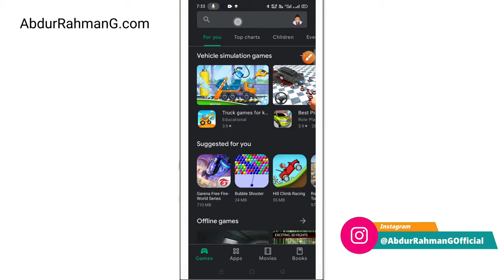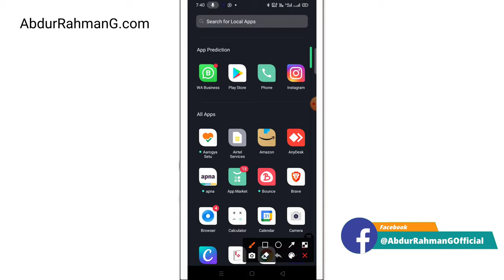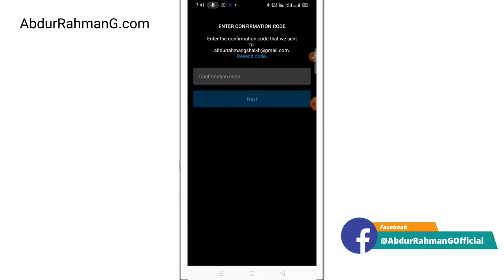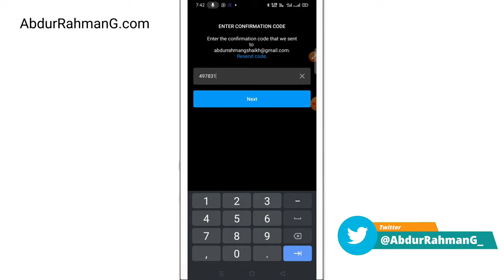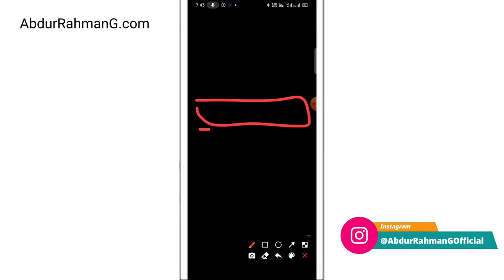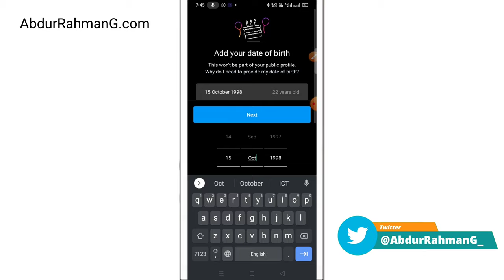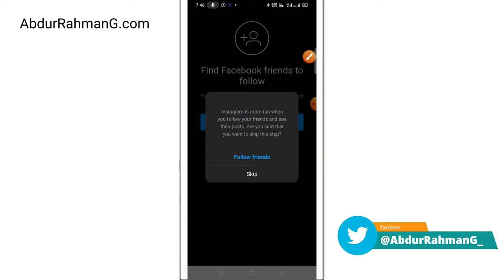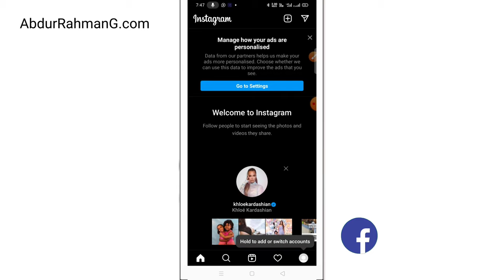How to Create Instagram Account (2021) | Make Instagram Account | Tech Cutting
Instagram पर Followers नहीं बढ़ रहे है ? || How TO Get 10,000 Instagram Followers In Few Days
Instagram Account kaise Banaye 2021 | How to create Instagram account in 2021
instagram id kaise banaye !! instagram account kaise banaye
instagram ki dusri id kaise banaye | instagram ka dusra account kaise banaye
11 Followers में Instagram Blue Tick | How To Get Blue Tick On Instagram | Verification Batch
Instagram Se Paise Kaise Kamaye? How to Earn Money From Instagram Pages? Step by Step Guide
instagram ki id kaise banate hain !! instagram ki id kaise banaen
Instagram Blue Tick ki Reality | All You Need to know about Instagram VERIFICATION
Instagram Login Activity | Instagram Logout Kaise Kare | Instagram Multi Account Login
How To Create Instagram Fake Account 2021 - Instagram Par Fake Account Kaise Banaye 2021
5 Tips To Grow Your Follower on Instagram | HOW TO GROW ON INSTAGRAM FASTER IN 2021 - Niche Follower
How to Promote Instagram Account in 2021 | ₹80 में 1000 Followers कैसे?| Instagram Post Promotion
Earn 50K TO 100K From Instagram || How To Earn Money From Instagram | 100% Working
Instagram Par Page Kaise Banaye ? | How To Create Instagram Page in Hindi | Instagram Page
Instagram par page kaise banaye ? 2021 | How to create instagram page in hindi | Instagram page
How To Delete Instagram Account | Instagram Account Delete Kaise Kare Permanently | EFA
Instagram Account Kaise Banaye? | How To Create Instagram Account 2019 In Hindi [ Aadi Singh ]
How to grow an Instagram account from SCRATCH (With ZERO Followers!)
How To Viral New INSTAGRAM Account in 2021| Make your New Instagram Account Viral|Get 10k followers
How to Create Instagram Account (2021) | Make Instagram Account
How to make your New Instagram account Viral | Best Technique 2021 | Get 10K Followers in 1 Month
How To Make Instagram Profile Cool And Attractive 2021 | Instagram Profile Tips And Tricks
How to Create Instagram Account on Computer (2021)
How to Create an Instagram Profile and Use Instagram Properly Step By Step Guide
Starting An Instagram Fan Page For A Week (with no experience)
Students and Job Seeker, Earn 35K to 50K Per Month From Instagram, How To Make Money From Instagram
Instagram Page Kaise Banaye | How to Make Instagram Page in Hindi | Tech Vox
TOP 10 tips | How to find a foreign girl on Instagram
Get Unlimited Followers and Verification Badge on instagram - The Shocking Reality of internet